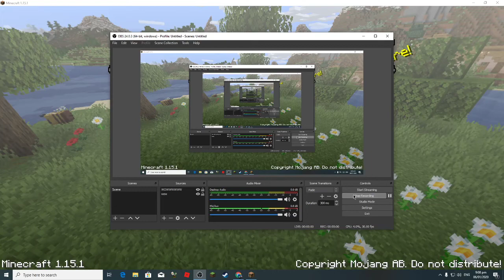Playing The Game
Playing The Game today i literally played minecraft at nagustuhan ko ang unang gabi natin so ENJOY :)